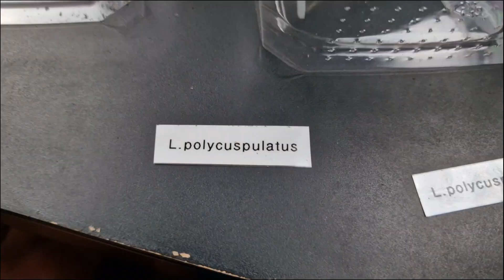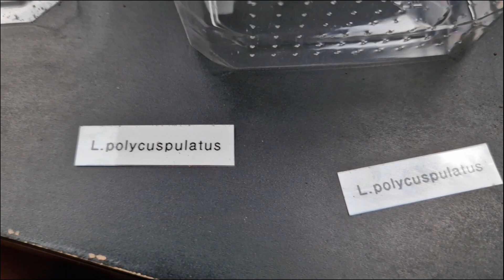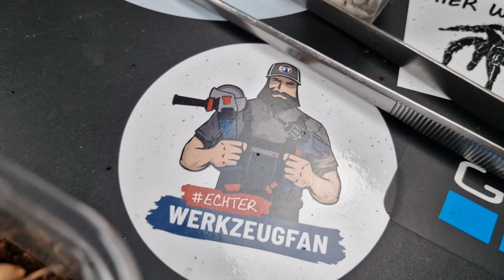Slings vom Zoohaus W&S umsetzen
▼▼▼ INFOBOX ÖFFNEN ▼▼▼